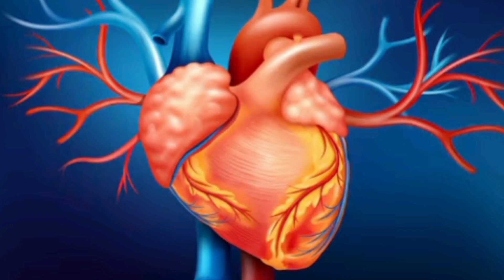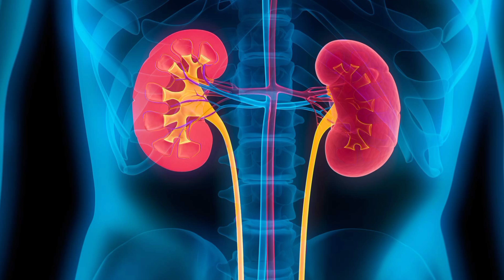ହାର୍ଟ ବ୍ଲକେଜ୍ ଖୋଲିଦିଏ ଏହି ପତ୍ର।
Peepal tree used for coronary heart attack , kidney failure , artery blockage, Increase semen quantity ,crake heel etc.